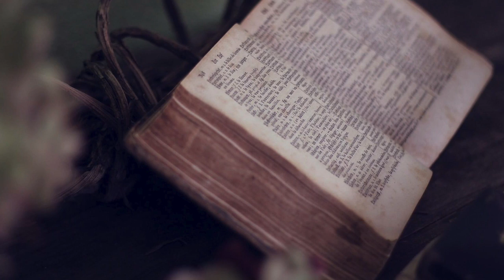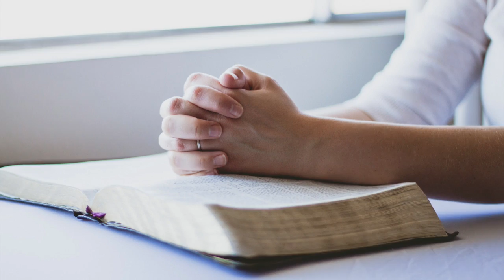"Blessing Song" by Frances Drost / Creative Soul Records from Numbers 6:24-26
"Blessing Song" from the new project "Brand New Me" is taken from Numbers 6:24-26 and is a favorite song already with audiences. Sit back and enjoy a blessing song sung over you today.